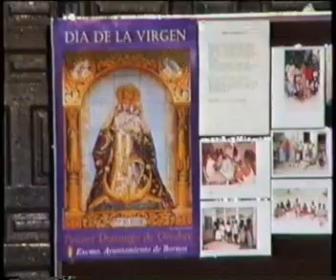desde el campanario, Ntra Sra del Rosario 2006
Dia de la Virgen Ntra Sra del Rosario Bornos 2006